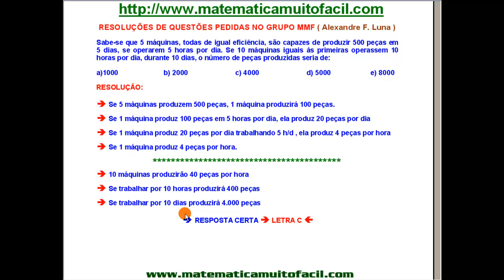Regra de Três Composta Raciocínio Lógico Questão 20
Regra de Três Composta Raciocínio Lógico Questão 20 - Videoaula Explicada pelo professor Luiz Fernando Reis do Vídeo educacional e livre para qualquer idade.